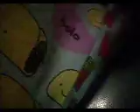who the fuck turned the water on!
one long night at the parking garage.
and SOMEONE turned the water on and flooded the place.
we were going to become fellons.